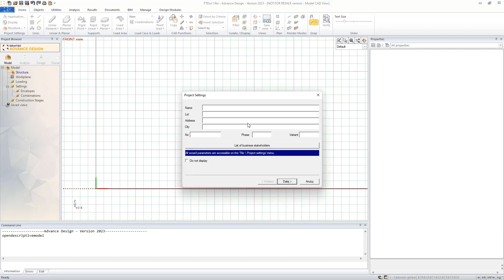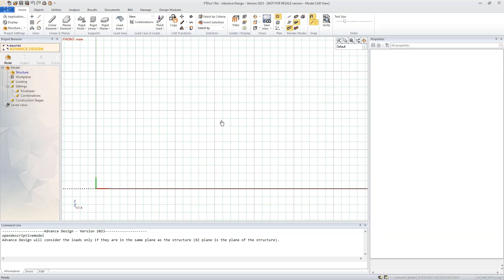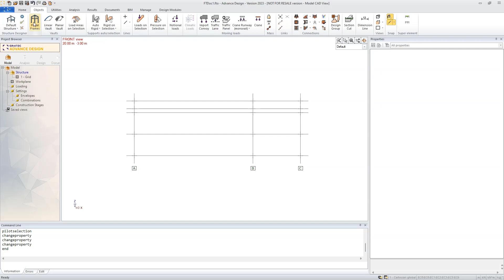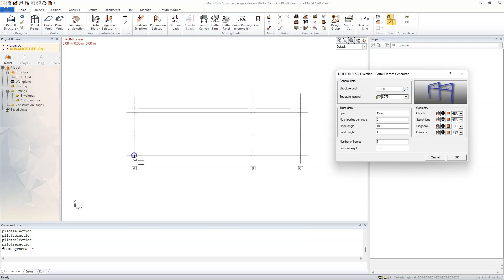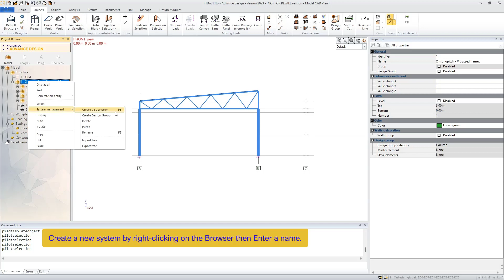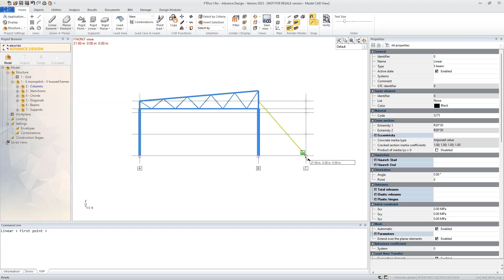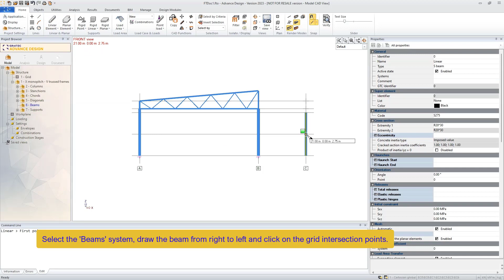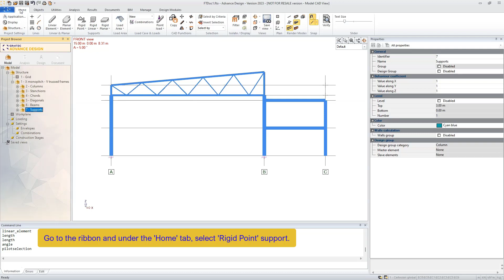My first projects with Advance Design - Steel Edition - Lesson 1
My first projects with Advance Design - Lesson 1 - Modeling 2D Frame
Modeling 2D steel frame with truss, beam, columns and supports